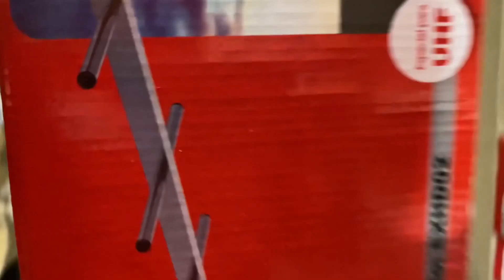Antenas y Soportes para TV Link Bits, Realizado un Envío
En este video hago un envío de soportes y antenas para televisión a la Ciudad de Guasave, algo del procedimiento de mis envíos de mayoreo a todo el país.

Ventas de mayoreo